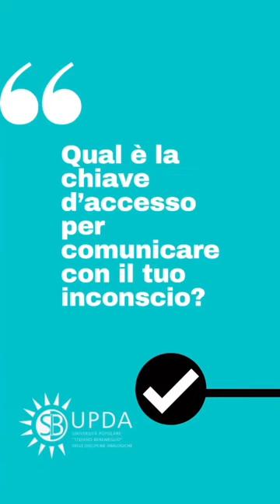Qual è la chiave d’accesso al tuo inconscio? 🔐